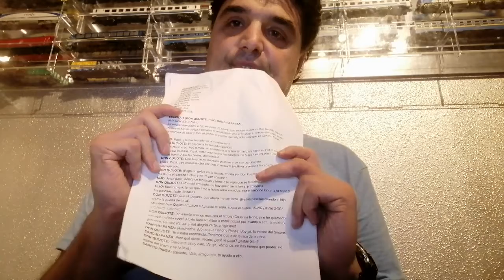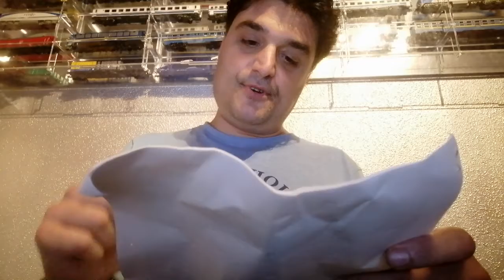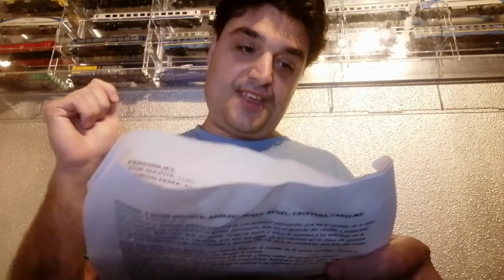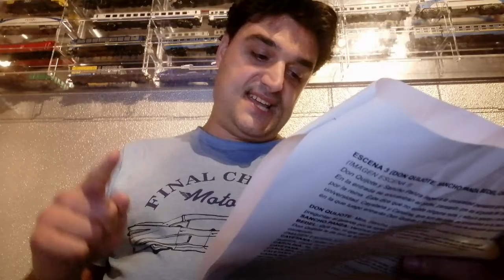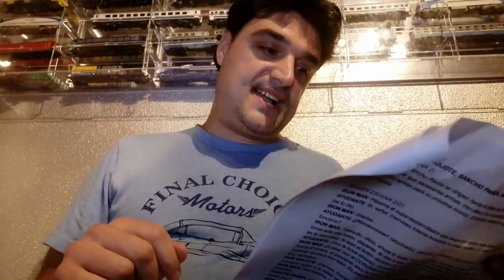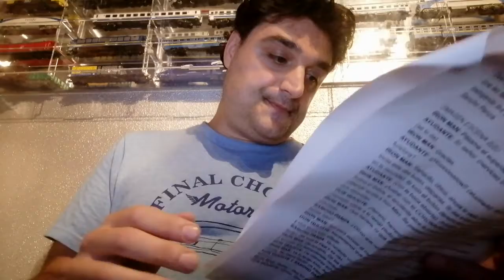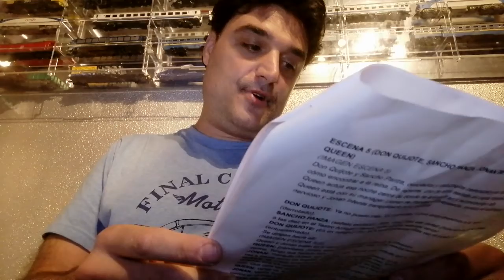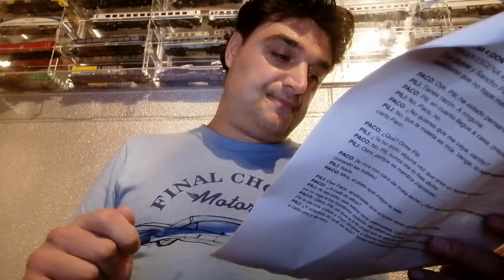Título de esta obra de teatro? Obra de teatro preparándola con mis compis